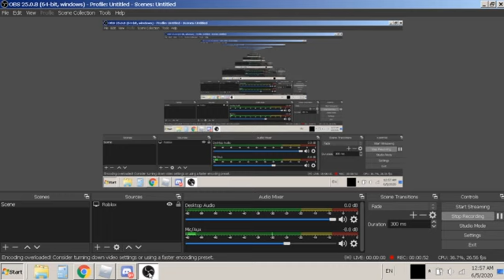doing voice reveal and 1v1 crimsonplayz in loomian legacy